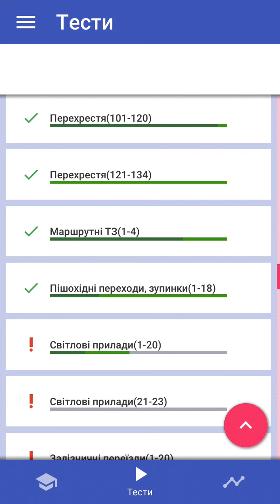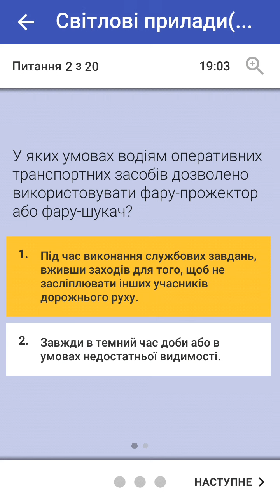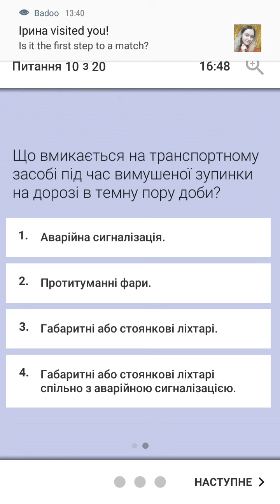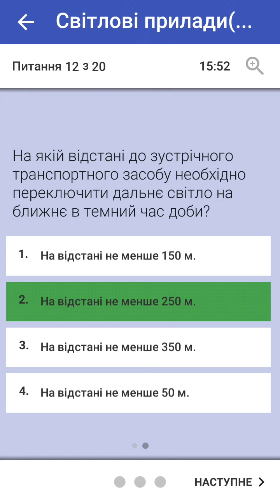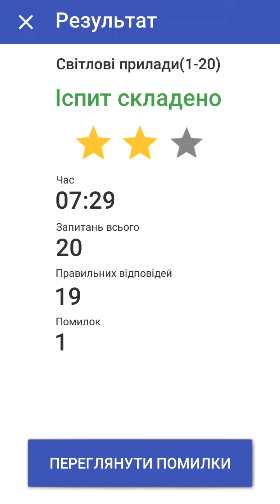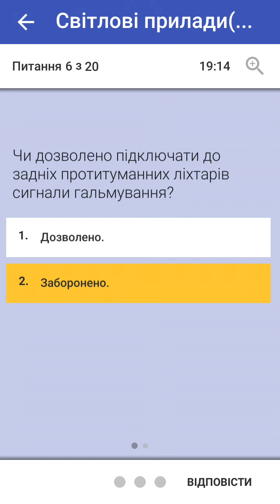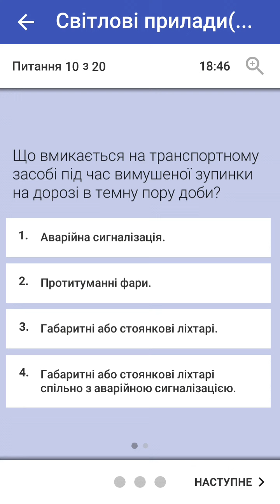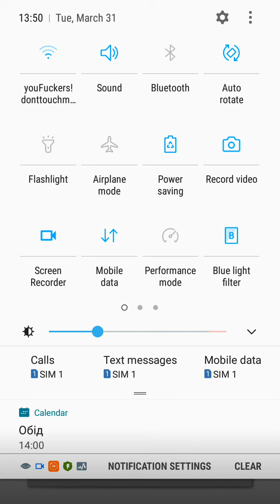Правила дорожнього руху України 2020. Світлові прилади